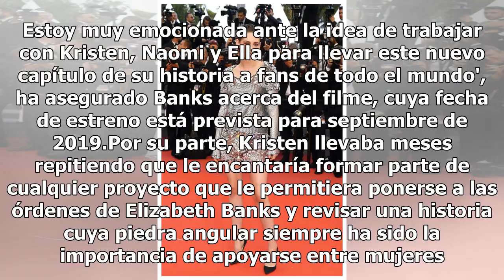No imaginas quiénes son los nuevos 'Ángeles de Charlie'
El reparto del reboot de 'Los Ángeles de Charlie' ya ha sido confirmado. Kristen Stewart encabezará el nuevo trío de investigadoras privadas al que finalmente no se ha sumado la oscarizada Lupita Nyong'o como se rumoraba en un principio. En su lugar, la antigua protagonista de 'Crepúsculo' -que regr...